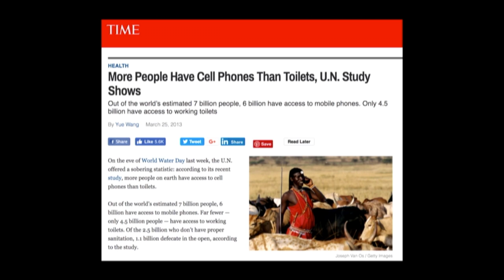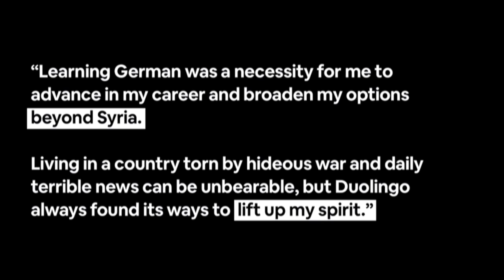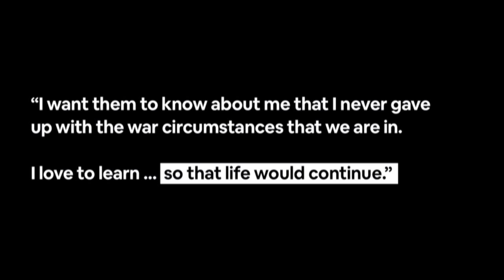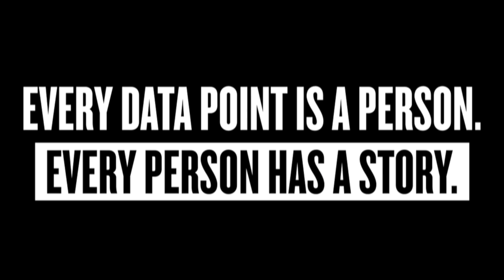Jack Morgan Talk: Reaching 1.2 Billion People | Advertising Week Europe (London, 2019)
Jack Morgan speaks to the greatest minds in advertising and digital media at Advertising Week Europe in London, March 2019.

About the talk:

Reaching 1.2 Billion People

There are approximately 1.2 billion people learning a new language, and the majority are doing so in pursuit of a better life. As part of our mission to make education free for everyone, we studied millions of people spanning every country on the planet... until we made a shocking discovery that led us on a journey around the world, throughout the Middle East and inside one of the world's largest refugee camps - where even more unexpected discoveries awaited. Our story was later turned into an eye-opening documentary which has been watched by more than 1 million people and endorsed by the United Nations.

About Jack Morgan:

Jack Morgan is a British designer based in the United States, and focused on solving large scale problems. Formerly the Lead Designer for Google’s education division, he designed the Google Academy London – a purpose-built facility on Buckingham Palace Road dedicated to helping people improve their tech skills. Recently, he produced an acclaimed documentary about Syrian refugees watched by over 1 million people and endorsed by the United Nations, and is currently designing an adaptive AI Testing platform that helps thousands of foreign students get a college education.